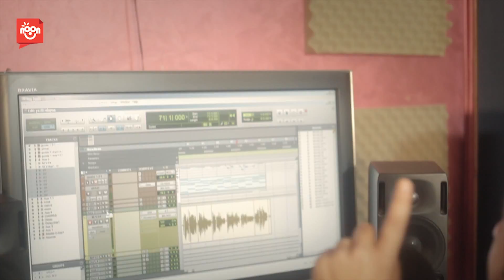أعمال شهر رمضان المبارك | قريباً - محمد بشار